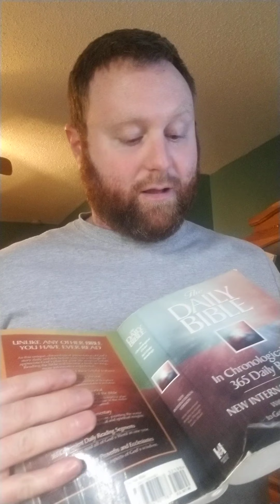Holy week day 1